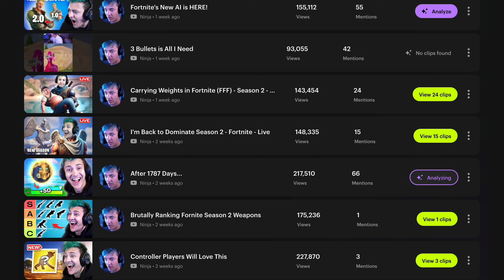How To Manage Multiple Streams In One Place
Manage clipping brand mentions and keywords across multiple stream channels in one place with the brand new Powder web app.

Simply copy and paste in which stream channels you want Powder to monitor and search, which keywords you want to generate short videos for, and who from your team you want to be in the loop on the project. It’s easy content management and collaboration for teams who want to stay organized and save time.

Elegant. Efficient. Effective.